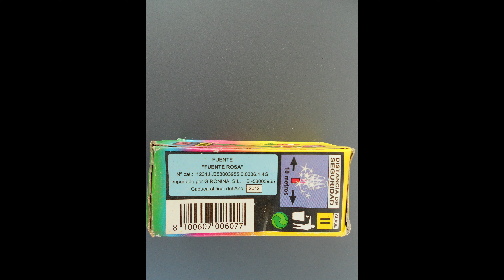Fuente Rosa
Sehr schöne Goldfontäne.